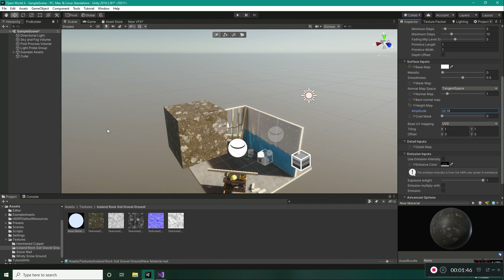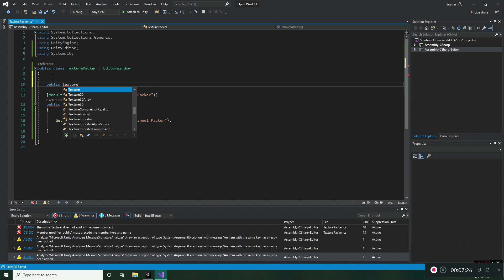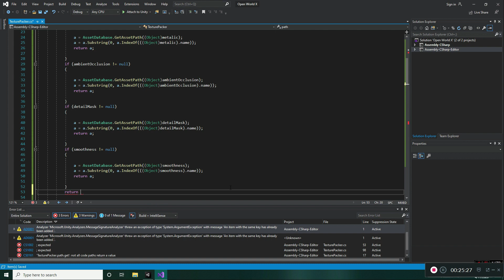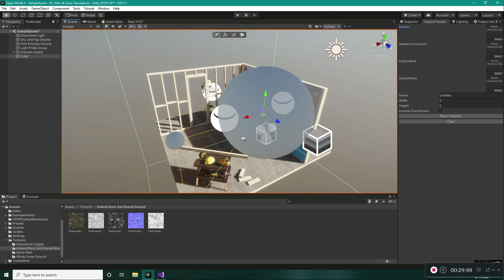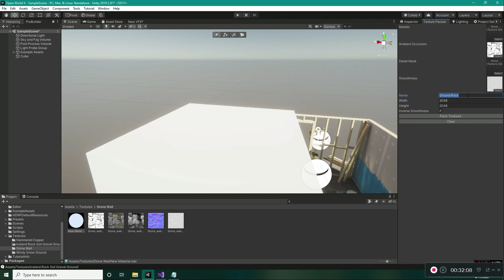Unity Texture Channel Packer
Let's create a texture channel packer for HDRP in 5 minutes. I hope you will enjoy it B-)